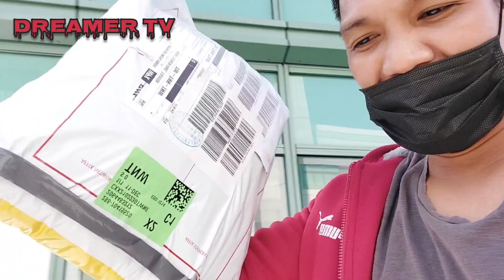UNBOXING PACKAGE JAPER SNIPER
JAPER SNIPER OVERSEAS CLOTHING
JAPER SNIPER HOODIE JACKET
JAPER SNIPER SOWIERD